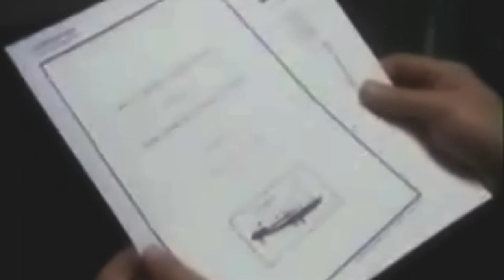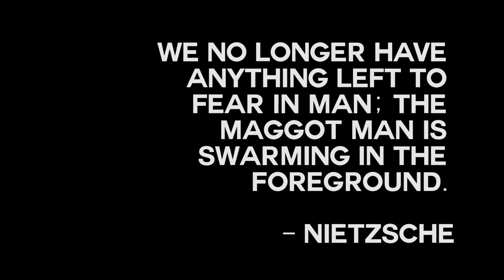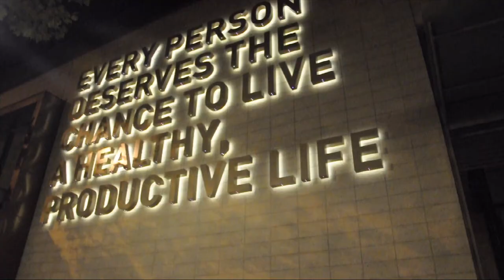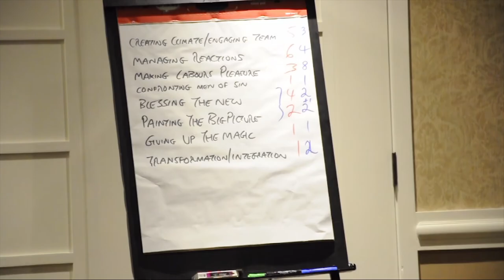METROPOLIS [11] - microsoft empire part 2.